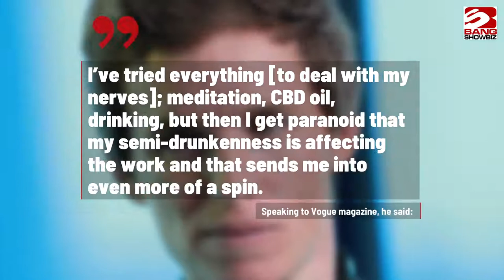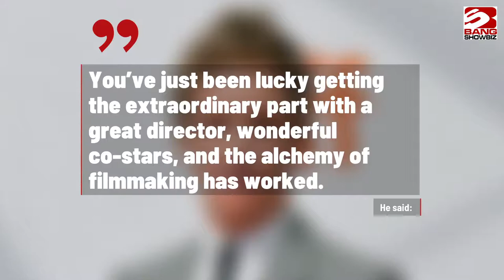Eddie Redmayne tried using CBD oil and alcohol to calm his nerves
The ‘Theory of Everything’ actor admitted he’s tried everything he can think of, including the cannabis-derived product, alcohol and meditation to alleviate his nerves.